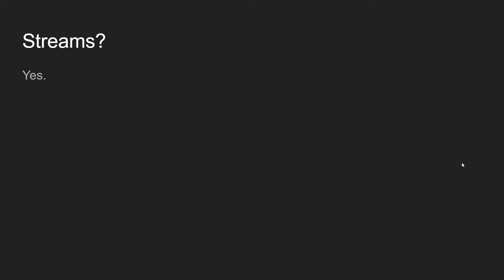Announcements!!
It seems like everyone is making Announcements, so I figured I had better follow suit.